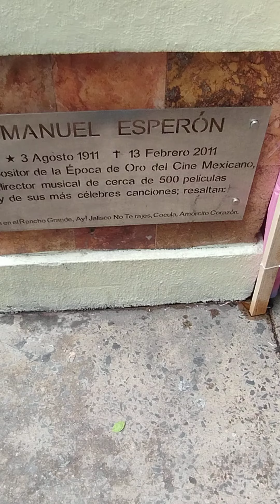monumento de Manuel espero en Tlajomulco Jalisco México